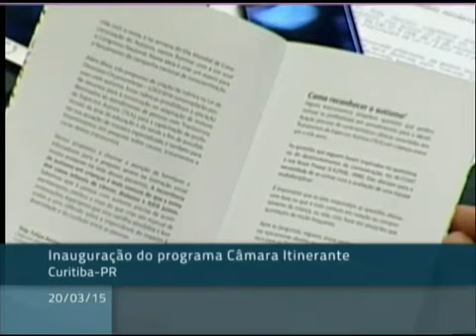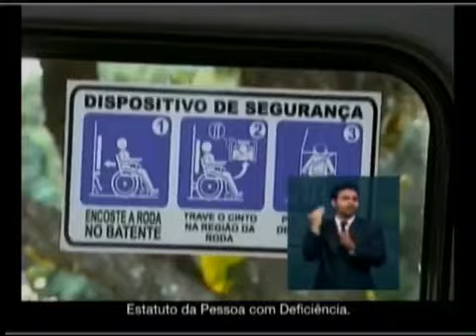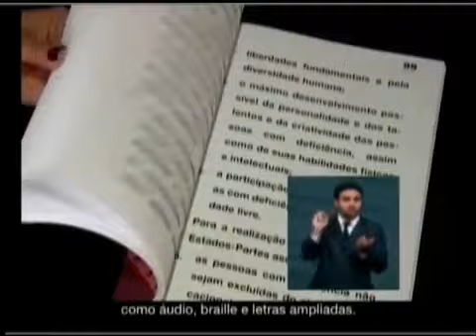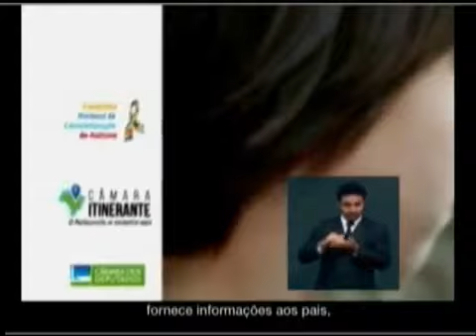Inauguração da Câmara Itinerante na Assembléia Legislativa do Paraná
Memória Política (20/03/2015) - O programa Câmara Itinerante vai levar a Câmara dos Deputados até os cidadãos das diferentes regiões do País, para que os parlamentares ouçam as necessidades locais, acolham sugestões e ampliem a agenda legislativa nacional. A iniciativa reforça o papel da Câmara no fortalecimento do pacto federativo, por meio da aproximação entre o Parlamento brasileiro e a população dos estados e municípios, colaborando para o pleno exercício da representação nas esferas federal, estadual e municipal.

A primeira edição do programa aconteceu na Assembleia Legislativa do Paraná nesta sexta-feira (20), com a seguinte programação:

9h - Lançamento do programa na Assembleia Legislativa do Paraná, em Curitiba, com a participação do presidente da Câmara dos Deputados, Eduardo Cunha. Durante a abertura, o presidente fará uma apresentação sobre as ações da Câmara voltadas para os direitos das pessoas com deficiência, entre as quais a criação, em fevereiro de 2015, de uma comissão permanente para tratar das proposições relacionadas ao tema.

9h30 - Debate sobre Reforma Política em reunião organizada pela Comissão Especial da Câmara que trata do assunto. Durante o debate, o público pode participar de fóruns na internet promovidos pelo portal e-Democracia sobre temas relacionados à Reforma Política.

12h - Pausa para o almoço.

14h - Visita do presidente Eduardo Cunha à Escola Alternativa, que atende crianças com deficiência. Durante a visita, há o lançamento oficial da cartilha elaborada pela Segunda-Secretaria da Mesa Diretora da Câmara sobre a importância da conscientização sobre o Autismo. O presidente também anuncia as ações da campanha da Câmara relacionadas ao Dia Mundial de Conscientização sobre o Autismo (2 de abril), que incluem a iluminação da fachada do Congresso Nacional na cor azul. Este evento não será aberto ao público, devido à limitação de espaço.